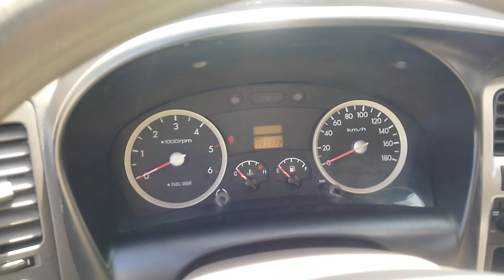Мошинбозори Хучанд нархи Hyundai Porter Crdi Kia Bongo 3